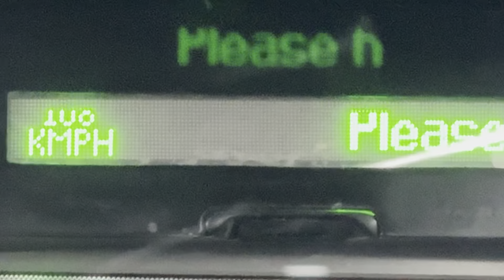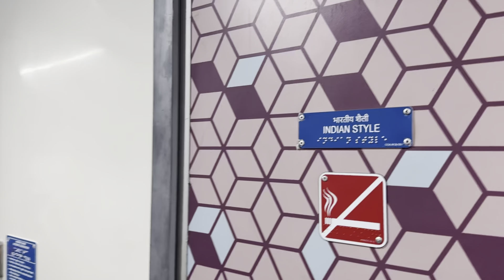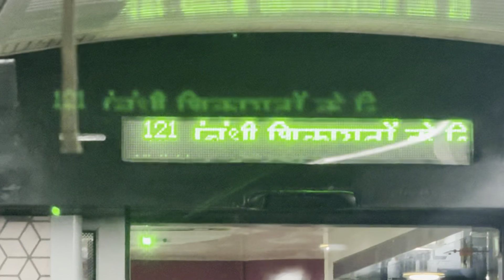Ayodhya Se Delhi Vande Bharat Ka Safar.! Full Information.